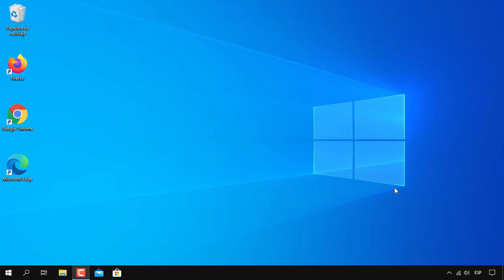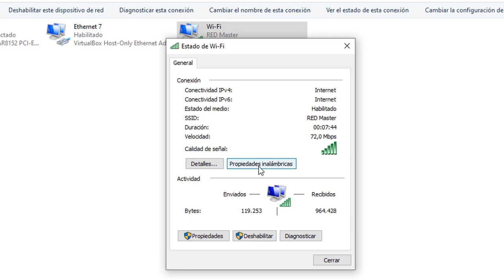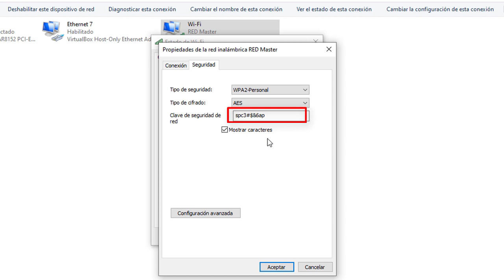Como saber la contraseña de mi WiFi de mi pc Windows 10 2026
como saber la contraseña de mi wifi de  mi pc en windows 10 2024
como saber la contraseña de mi wifi

✅ Como aumentar o reducir el tamaño de los iconos del escritorio y la barra de tareas en windows 10